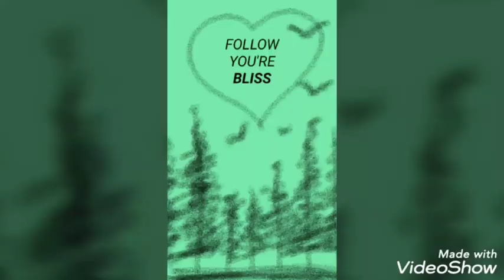Big Bertha's Diagnosis